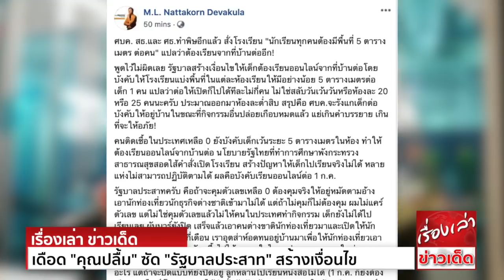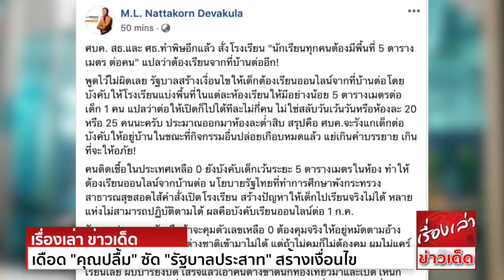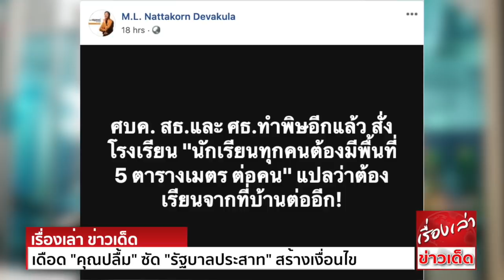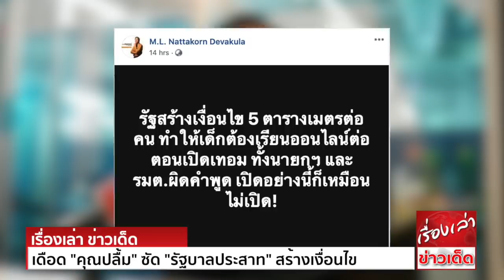เดือด "คุณปลื้ม" ซัด "รัฐบาลประสาท" สร้างเงื่อนไข เว้นระยะห่าง 5 ตรม. ต่อ 1 คน เปิดเรียนจริงไม่ได้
หม่อมหลวงณัฏฐกรณ์ เทวกุล หรือ “คุณปลื้ม” พิธีกร และผู้ดำเนินรายการโทรทัศน์ โพสต์ข้อความผ่านเฟซบุ๊กส่วนตัว M.l. Nattakorn Devakula ระบุข้อความเกี่ยวกับ
การเปิดโรงเรียนของไทย โดยมีรายละเอียดดังนี้
ศูนย์บริหารสถานการณ์ (ศบค.)  กระทรวงสาธารณสุข (สธ.)  และ กระทรวงศึกษาธิการ (ศธ.)
ทำพิษอีกแล้ว
สร้างปัญหาให้  หลายแห่งไม่สามารถปฏิบัติตามได้ ผลคือ บังคับเรียนออนไลน์ต่อ 1 ก.ค.
รัฐบาลประสาทครับ คือถ้าจะคุมตัวเลขเหลือ 0 ต้องคุมจริงให้อยู่หมัดตามอ้าง เอานักท่องเที่ยวนักธุรกิจต่างชาติเข้ามาไม่ได้ แต่ถ้าไม่คุมก็ไม่ต้องคุม ผมไม่แคร์ตัวเลข
แต่ไม่ใช่คุมตัวเลขแล้วไม่ให้คนในประเทศทำกิจกรรม   เสร็จแล้วเอาคนต่างชาตินักท่องเที่ยวมา และเปิดให้นักธุรกิจเข้ามาเลยในไม่กี่เดือน
เราอุตส่าห์อดทนอยู่บ้านมา เพื่อให้นักท่องเที่ยวเอาเชื้อเข้ามาอีกรอบหรือครับ ถ้ารัฐจะทำอย่างนี้ ก็เปิดทุกอย่างได้แล้วครับ
ไม่ต้องมาปิดอะไร ไม่ต้องสแกนบ้าบออะไร